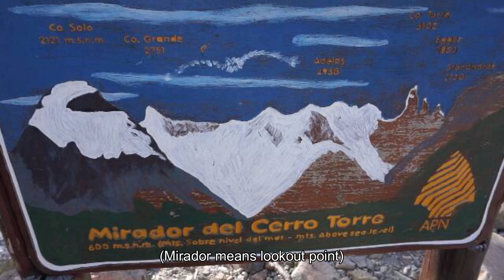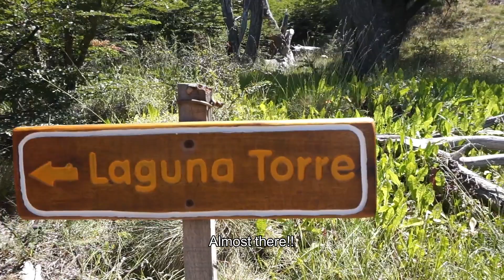HIKING PATAGONIA : MOUNT CERRO TORRE : EL CHALTÉN, ARGENTINA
This video covers a 4 hour hike up Mount Cerro Torre.

We stayed in El Chaltén, and did not camp as we didn't bring any camping gears. There were many places to buy/rent the gears but we wanted a comfortable bed at the end of the day. From town, you head towards the trail to Laguna Torre.

This was our first day of hiking, and was the hardest one. Although the ground was flat all along, our body was in shock. Total hike time was 7 hours.  Our second day (hiking Laguna de Los Tres) was a 9 hours hike and far more challenging but our body got used to it by then. Don't forget to watch our 2nd day adventure